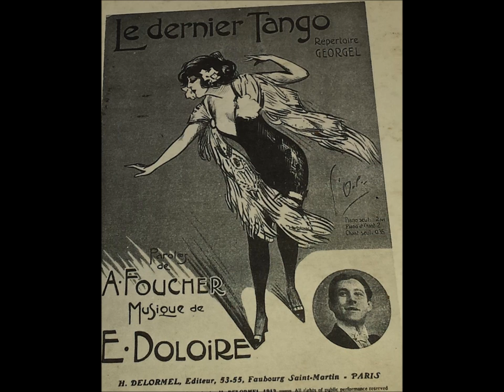michelle laurent le dernier tango